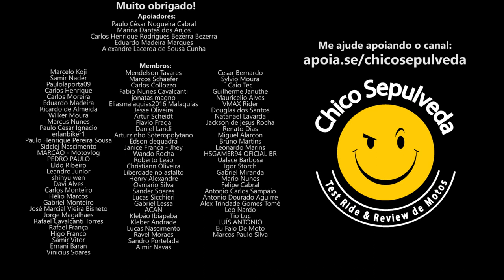Iniciantes - Evitem as rodovias